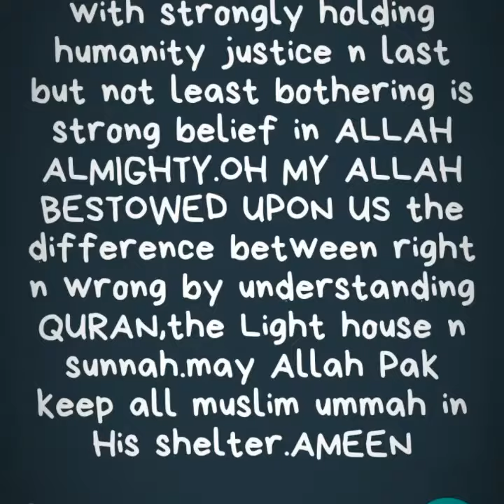my work of writing n graphic